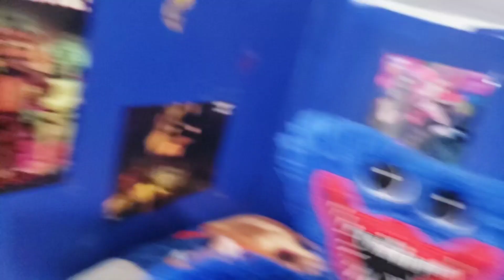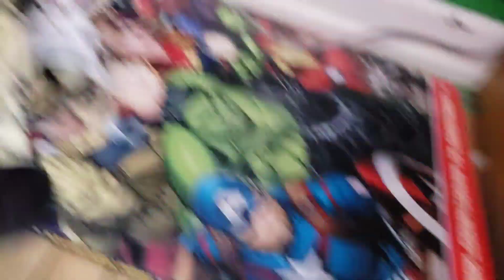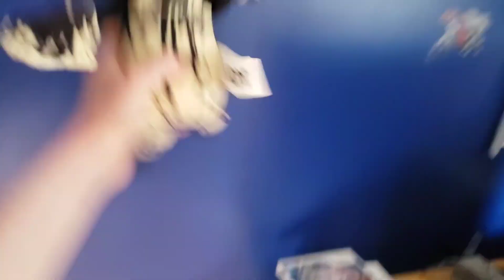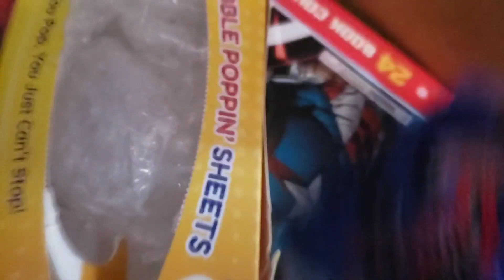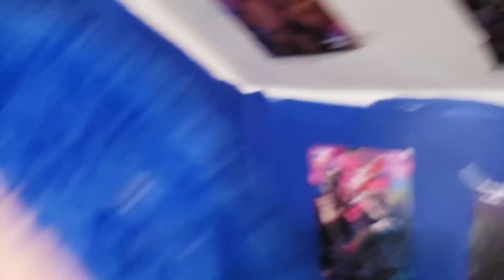OH NO ITS Friday the 13th Part 2